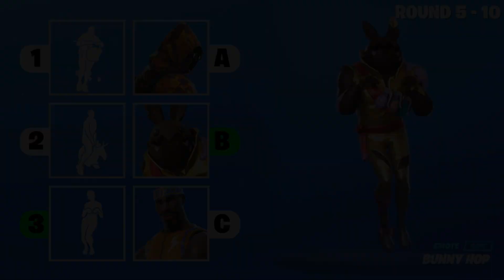GUESS THE FORTNITE DANCE AND THE SKIN - FORTNITE CHALLENGE - PART #2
►GUESS THE DANCE AND THE SKIN - FORTNITE CHALLENGE - PART #1

Let us know if you want to see more videos like this

- Nark

support a creator code: narkily